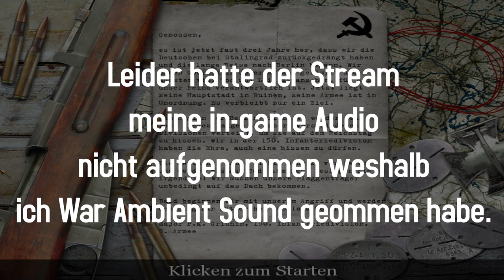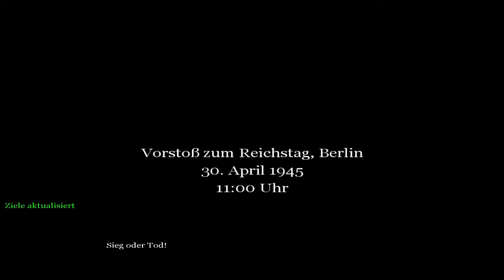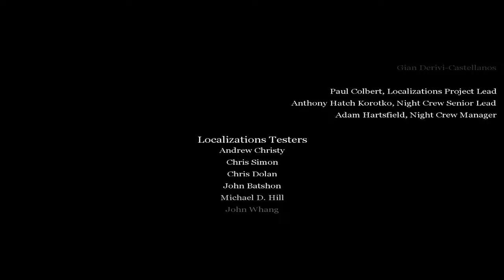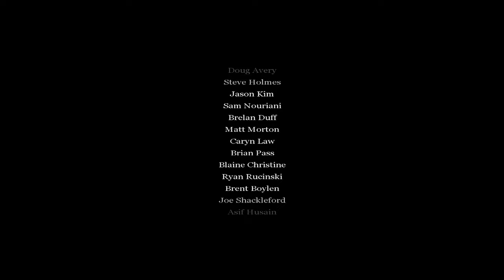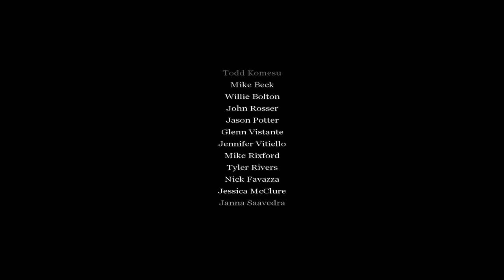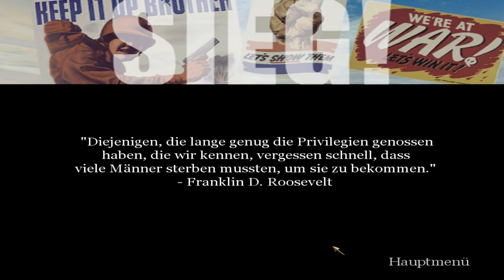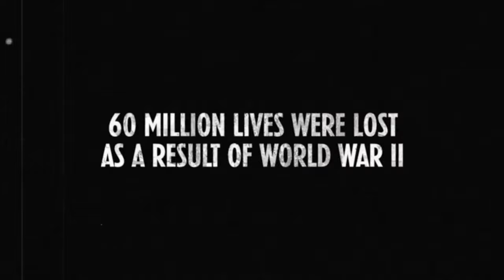Der Krieg ist gewonnen, aber nicht der Friede | Call of Duty Playthrough | #3 | Not-Blind | [GERMAN]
"Es war unsere Überzeugung, dass der Krieg für Deutschland verloren ist, und dass jedes Menschenleben, das für diesen verlorenen Krieg geopfert wird, umsonst ist." -Sophie Scholl (1943)

"Indem wir uns an das Leid des Krieges erinnern, erkennen wir, wie wertvoll der Frieden ist, den wir seit 1945 in Europa aufgebaut haben." -Queen Elizabeth II

"Lasst uns nach Pflicht und Glaube streben und den dunklen Fluch Hitlers über unserem Zeitalter aufheben." -Winston Churchill (1940)

"Einst kämpften Russen und Ukrainer gemeinsam unter größten Opfern, um Deutschlands mörderischen Nationalsozialismus niederzuringen." -Olaf Scholz (2022)

"Einmal wird dieser schreckliche Krieg doch aufhören, einmal werden wir auch wieder Menschen und nicht allein Juden sein." -Anne Frank (1944)

Die Zahlen der Opfer im Krieg lassen sich nur schätzen. Bei den Kampfhandlungen zu Lande, auf See und im Luftkrieg wurden mehr als 60 Millionen Menschen getötet. Schätzungen, die Opfer von Holocaust (Shoa), Porajmos und andere Massenmorde, Zwangsarbeit sowie Kriegsverbrechen und Kriegsfolgen einbeziehen, reichen bis zu 80 Millionen.
Es ist der zerstörerischte und brutalste Konflikt in der Menschheitsgeschichte.

Weil die Kategorie bei Twitch falsch besetzt war...

Kapitel:
Streamstart: 0:00
Sturm auf den Reichstag: 1:00
Ende Call of Duty 1 - "I felt this man was my brother": 10:31
Credits: 11:31
Schlussworte: 17:38
Finales Ende: 18:42